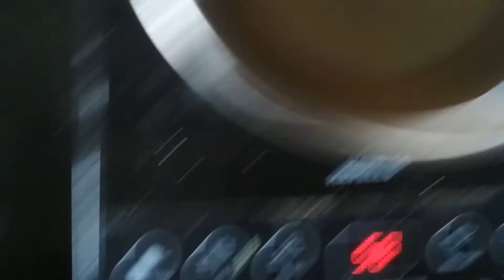Kitchen Activity 65 - Mushroom 65